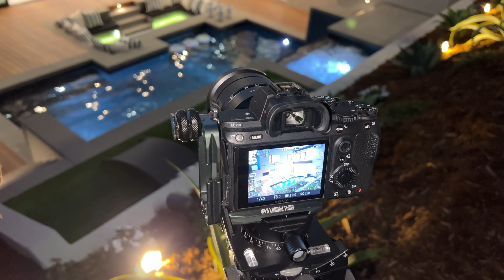Shay Promo Reel 2021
Video produced by Shay Real Estate Photography
Material copyright ShayArtMedia